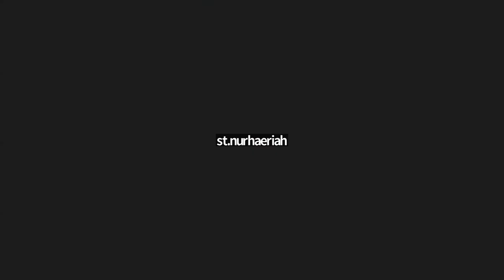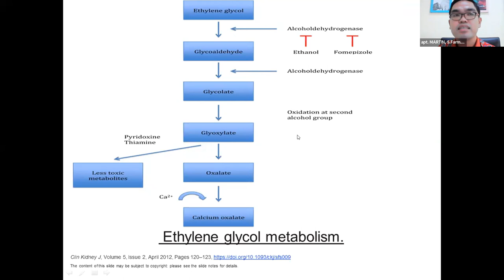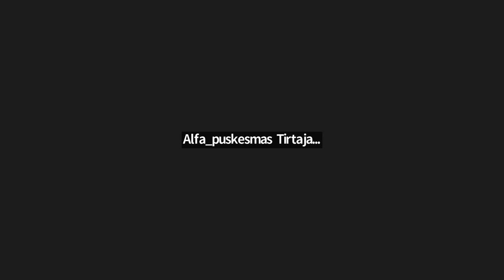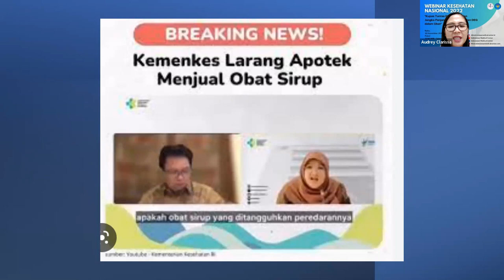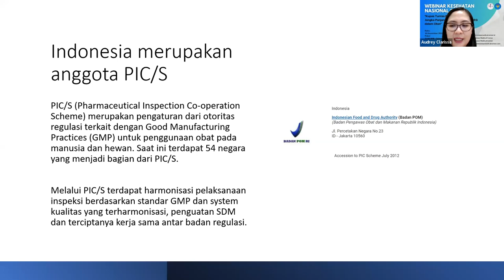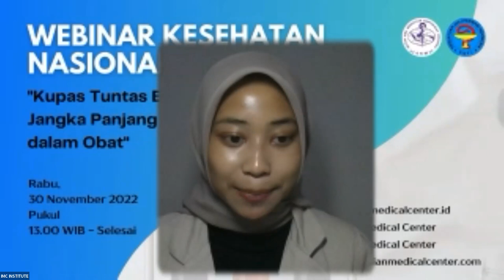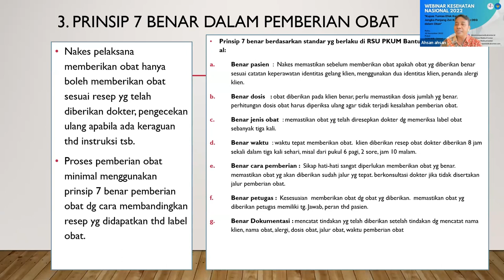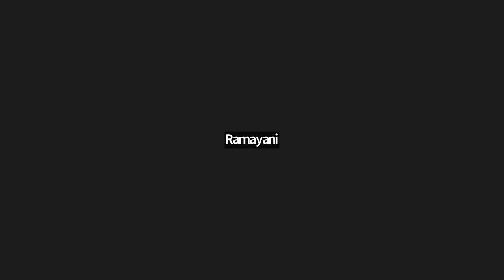Kupas Tuntas Efek Kesehatan Jangka Panjang Zat Kimia EG dan DEG dalam Obat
WEBINAR KESEHATAN NASIONAL 2022

Speaker :
1. Apt. Audrey Clarissa, S.Si
• Managing Director PT. Imedco Djaja

2. Apt. Martianus Perangin A, S.Farm.,M.Farm.Klin
• Farmasi Klinis RS. Imanuel Lampung

3. Dr. Ahsan, S.Kp., M.Kes
• (Dosen PSIK FK univ. Brawijaya)

Pelaksanaan :
Rabu, 30 November 2022
13.00 WIB - Selesai
Via Zoom Cloud Meeting